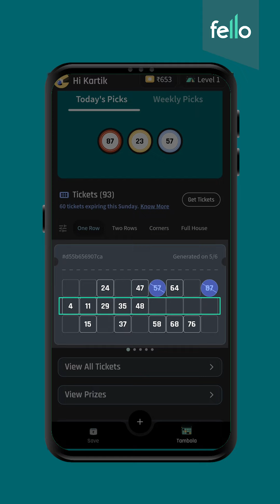How does tambola work?